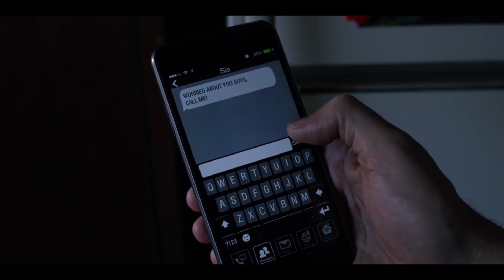The Bad Seed (2018) Movie explaining in Malayalam | Psychological Thriller Horror | Movie Master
The Bad Seed (2018) Movie explaining in Malayalam